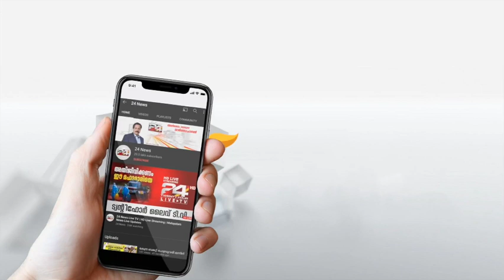മീൻവെട്ടി മകളെ റഷ്യയിൽ പഠിപ്പിച്ച് ഡോക്ടറാക്കി ഒരു അമ്മ